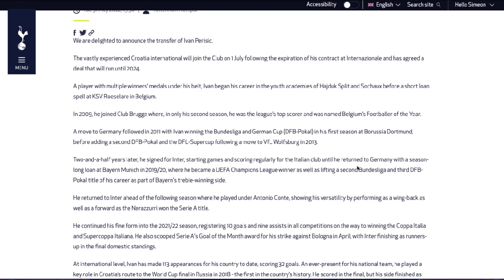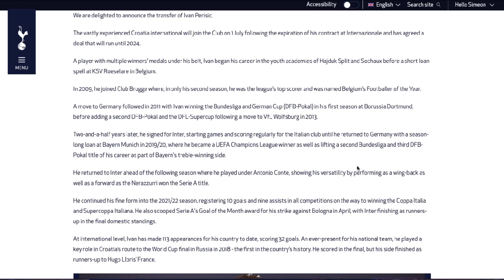**OFFICIAL** IVAN PERISIC SIGNS FOR TOTTENHAM!